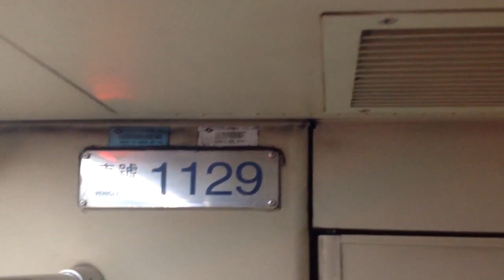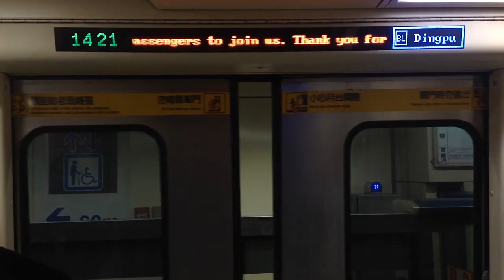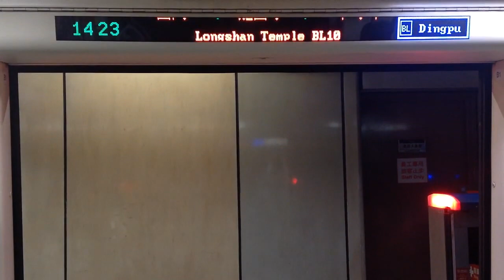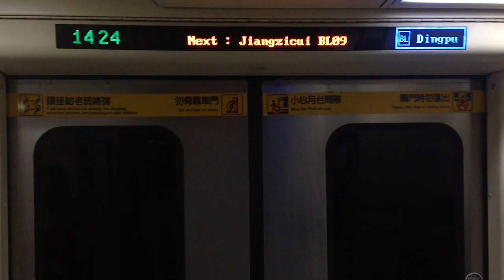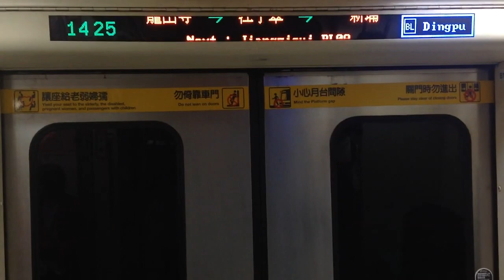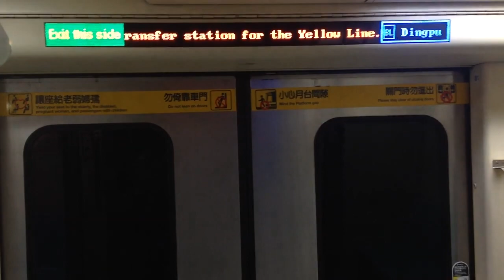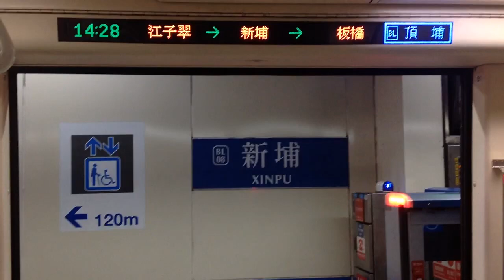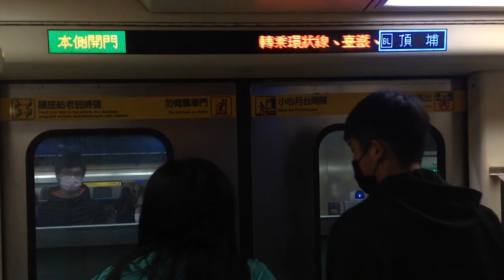|交通迷天地| [台北捷運] C321型 129/130 往BL01頂埔 BL11/G12西門~BL07/Y16板橋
拍攝日期: 2020年2月3日
拍攝路線: BL 板南線
車次: 215
車號: 129/130
車況: 待發